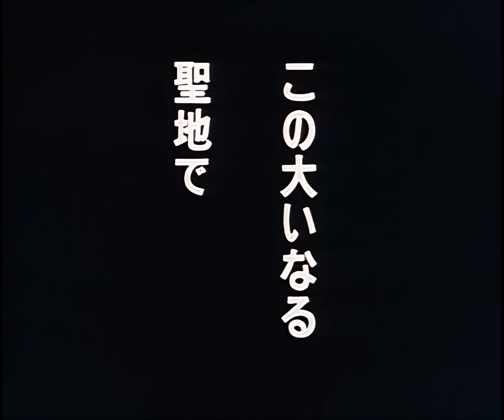Fuuma no Kojiro OP2 - Shout 4K